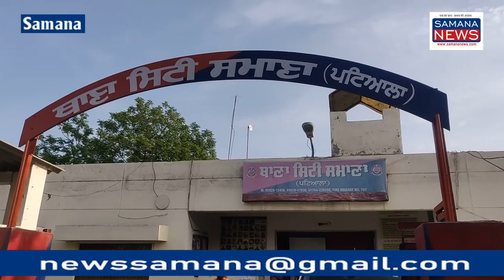कपड़े उधार न देने पर 100 से ज्यादा लोगों ने किया हमला जमकर चले ईंट - पत्थर, कई लोग ज़ख़्मी भारी नुकसान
समाना की राम बस्ती के पास की एक गली के अंदर कपड़े की सिलाई करने वाली औरतें घर पर दो औरतें आई और अपने सिलाई के कपड़ों को मांग लेगी तो सिलाई करने वाली महिला ने कहा कि मेरे ₹500 बनते हैं सिलाई के दे दो कपड़े ले जाओ लेकिन उधार मांग रहे थे उधार नहीं दी तो गाली गलौज करने लगी उसके बाद अपने कुछ मोहल्ले के जो साथ ही था वहां से 100 से ज्यादा लोग आ गए जिसमें औरतें और मर्द शामिल थे आकर उन्होंने ईट पत्थर चलाने शुरू कर दिए जिसमें सिलाई करने वाली महिला के परिवार के तीन युवकों को गंभीर चोट लगी है एवं दूसरे पक्ष की एक महिला भी इस विवाद में जख्मी हुई है जो कि समाना के सरकारी अस्पताल में इलाज अधीन है घटना की सूचना मिलने पर सिटी पुलिस के इंचार्ज सुरेंद्र भल्ला मौके पर पहुंचे विधायक भी मौके पर पहुंचे पुलिस ने इस सारी घटना की जांच शुरू कर दी है जब हमने दूसरे पक्ष की महिला से बात करनी चाही तो उसने कहा कि इन लोगों ने मेरे साथ हाथापाई की जिसको लेकर यह विवाद इतना बढ़ गया

Beyt-1 दर्शना रानी कपड़े सिलाई करने वाली महिला
Beyt-2 दूसरे पक्ष की महिला

Vo-1 समाना सिटी पुलिस के इंचार्ज सुरेंद्र भल्ला से बात करने पर उन्होंने कहा कि इस मामले की जांच की जा रही है एकदम एक समुदाय के लोगों ने आकर इन लोगों के घर पर हमला कर दिया कपड़े सिलाई का मामला है जख्मों की बयान लिखने के बाद कानून के मुताबिक कार्रवाई की जा रही है

Beyt-3 सुरेंद्र भल्ला पुलिस अधिकारी

पुरुषोत्तम कौशिक
Samana News